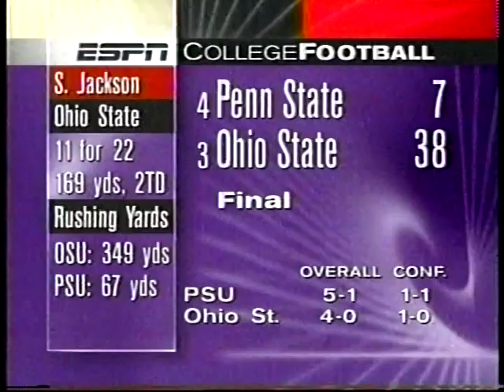1996 College Football Highlights Week 6